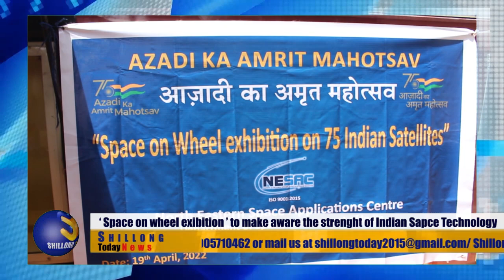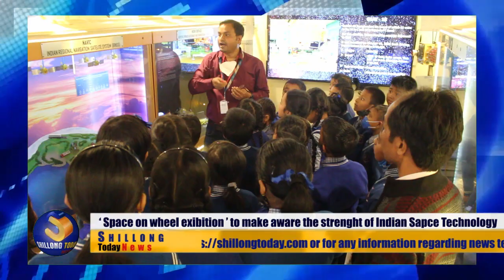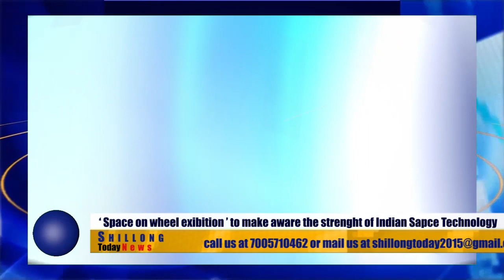‘ Space on wheel exhibition ’ to make aware the strength of Indian Space Technology